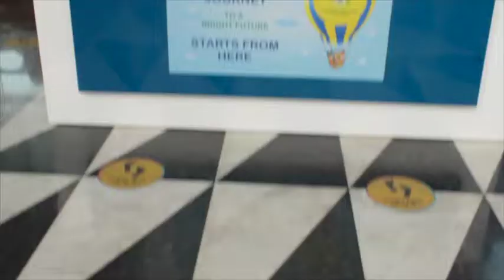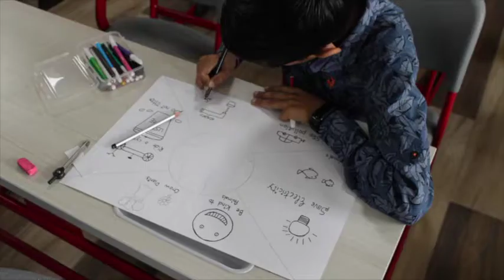Painting competition was held on 21 February 2021 at our 2nd School situated at “Gaur Yamuna City”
All age group students participated and were very exited to paint on the theme “Save the Planet”
1st, 2nd and 3rd cash price was given away by the CEO, Gaurs Group of Schools.
While students were busy painting, parents were given parenting tips and also discussed the kind of education should be imparted once the pandemic is over keeping the new education policy as a benchmark. The Interaction lasted for almost 1 hr along with hi-tea.
Winners:
1st prize - RudranshBhardwaj
2nd prize - Aradhya Sharma
3rd Prize - Saarah Singh